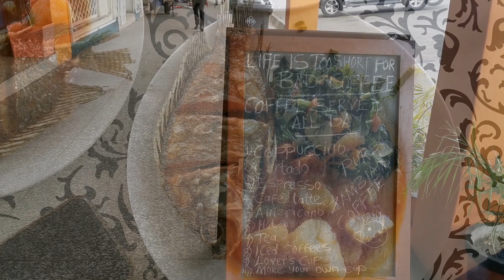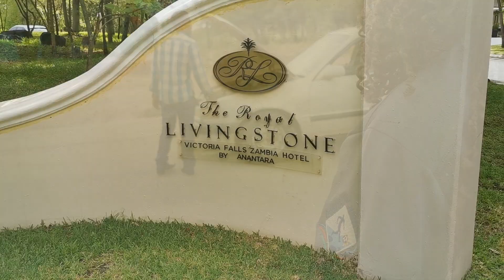Visiting Livingstone Zambia: Pros and Cons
Hey guys. The pros far outweighed the cons. I loved it. If you are planning to visit this beautiful tourist town, then this is the video for you. Mwaaaaaaaa

Track: Kyiros - Steady